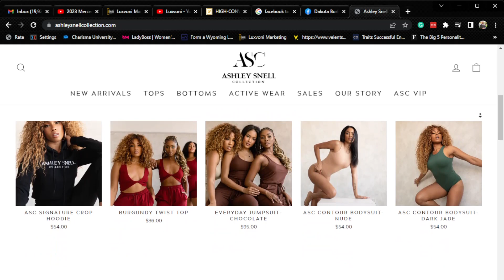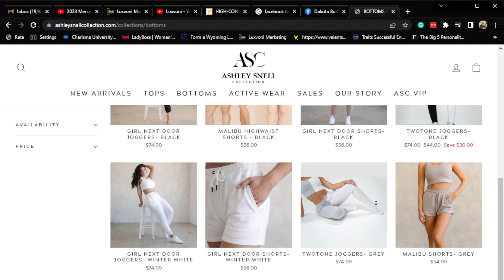👀 BESPOKE E-Commerce Sales Funnel🔥Ashley Snell 🚀 NBA Player Tony Snell👨‍💻Celebrity Funnel Builders💰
Check out this GORGEOUS  E-Commerce Sales Funnel that we just wrapped up for the Ashley Snell Collection. 👀

Luxvoni Insights:
❓If you have any questions, throw them in the comments below this video, and we will answer them!

📞 Do You Need High Ticket Closers Or Setters?

📈 Are you an agency interested In White Labeling Our Funnel Services?